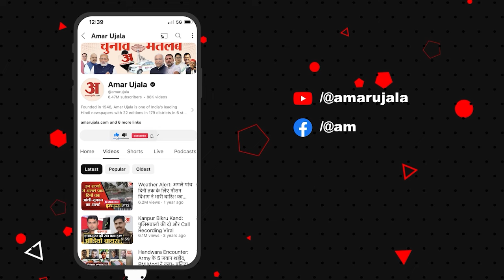Lok Sabha Election 2024 : Azamgarh की जनता ने बता दिया कि किन मुद्दाें पर पड़ेगा वाेट ! latest News